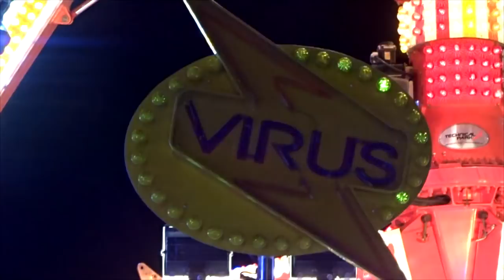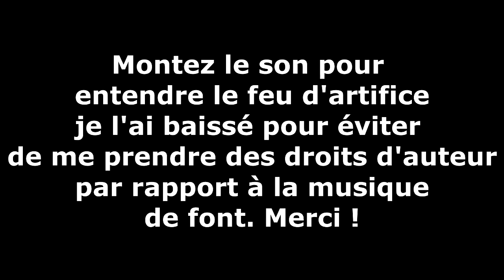Fête Foraine d'Oradour-sur-Vayres 2016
Fête foraine + feu d'artifice (firework) bouquet final !!